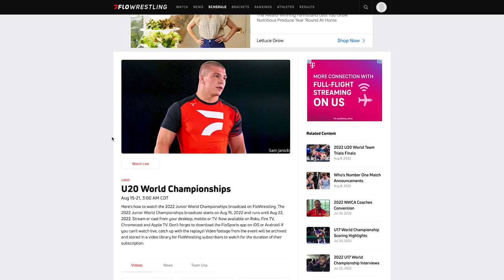Team USA Has Arrived At The U20 World Championships 🇺🇸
Team USA has touched down in Sofia, Bulgaria for the U20 World Championships.